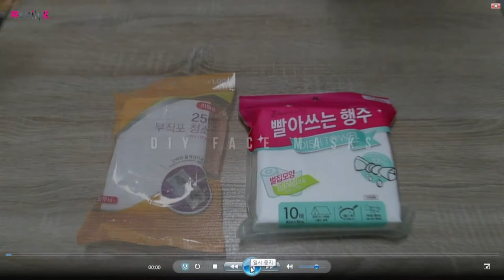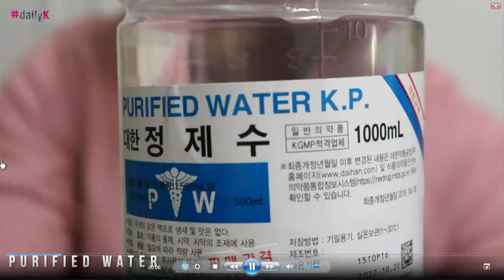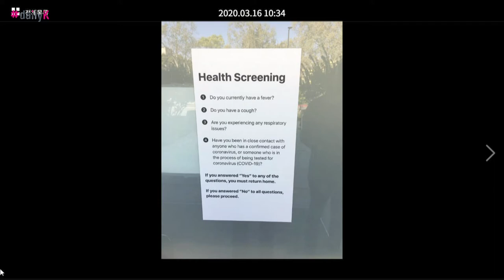[daily K] K-Patch with Cedric - DIY Face Mask & Hand Sanitizer : COVID19 Prevention